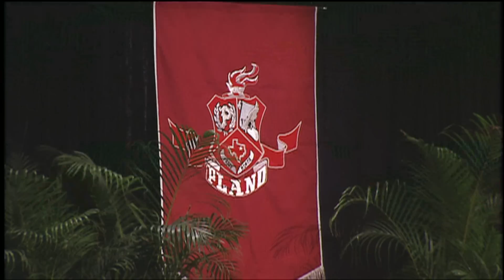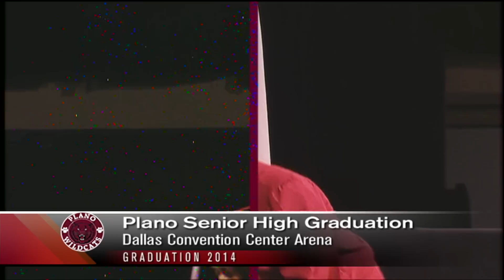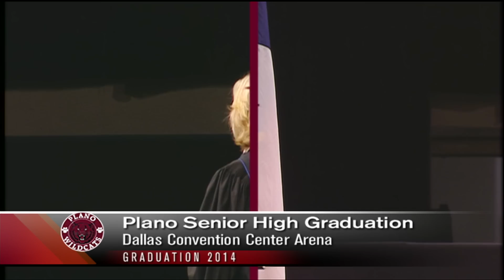Plano Senior Graduation 2014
From Jun 11, 2014